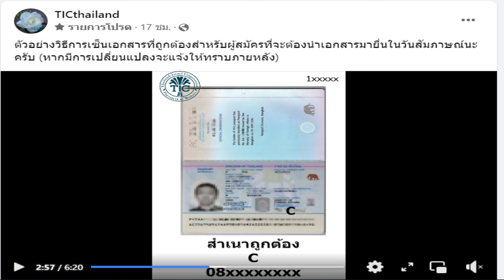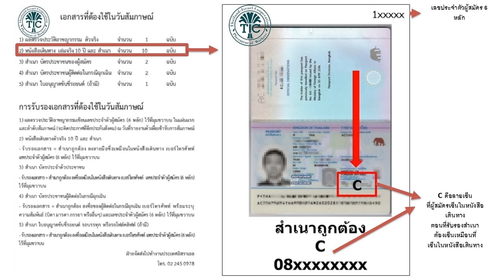ตัวอย่างการเซ็นเอกสารสัมภาษณ์งานอิสราเอลที่ถูกต้อง เตรียมลุ้นข่าวดีเร็วๆนี้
Link เข้ากลุ่มไลน์งานอิสราเอล
คุณได้รับคำเชิญให้เข้าร่วม "งานอิสราเอล ถูกฎหมาย" โปรดแตะลิงก์ด้านล่างเพื่อเข้าร่วมโอเพนแชทนี้